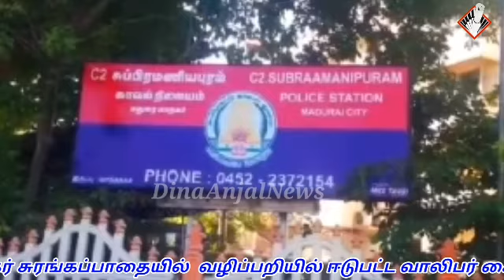டிவிஎஸ்நகர்சுரங்கப்பாதையில் வழிப்பறி...அறிவாள்மற்றும்செல்போன்பறிமுதல்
DinaAnjalNews
Editing : Geetha Rani
Voice :Keerthi